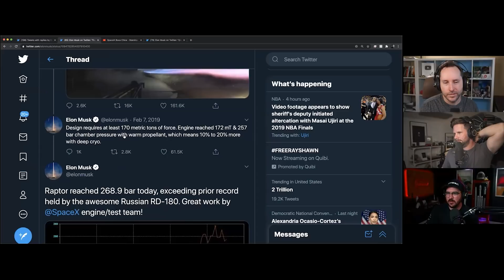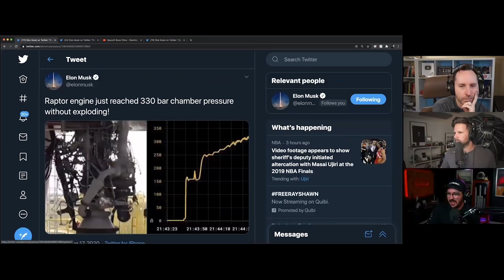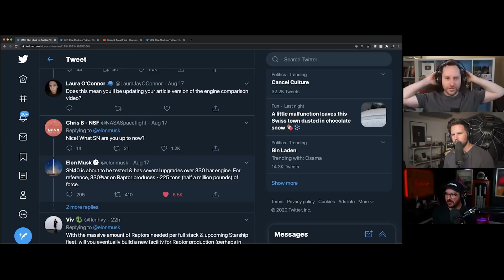SpaceX Raptor Engine BLOWS UP the internal pressure record! (Highlight Ep 98)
Raptor Shatters a pressure record!